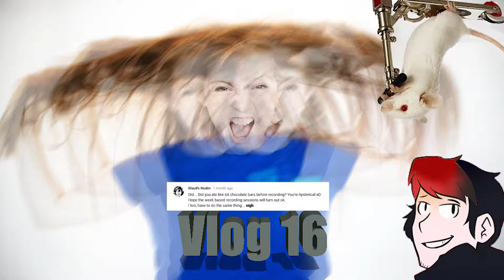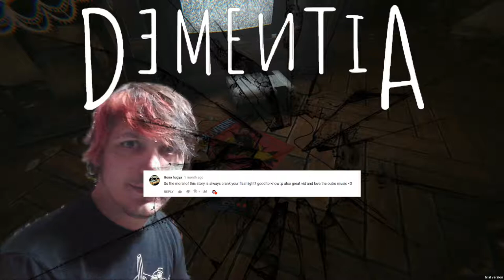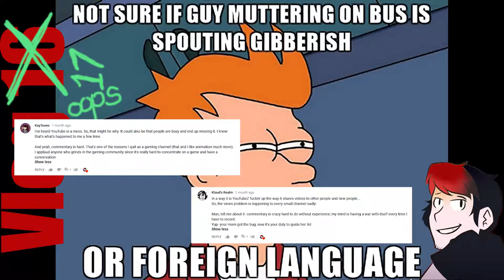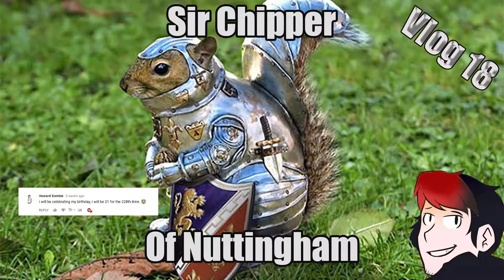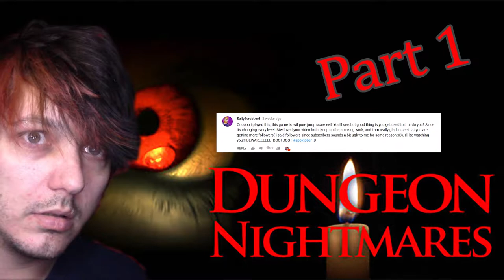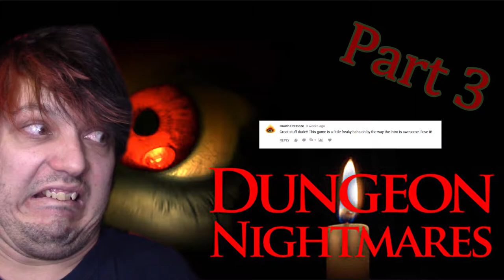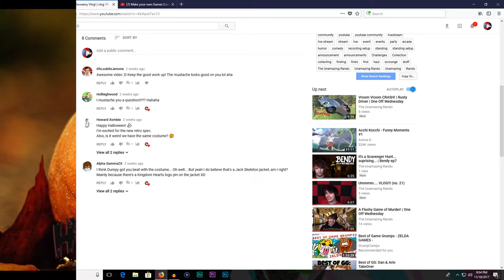Whoa, There's a Lot This Time!! | Reading Comments from Oct 2017